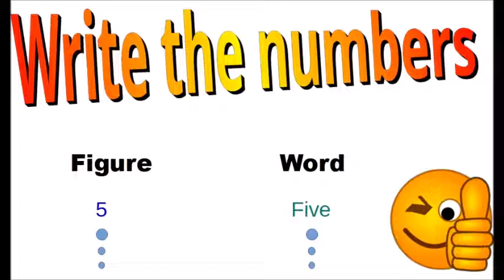numbers 5ème (exercise 1)